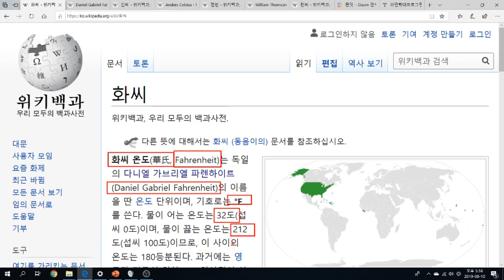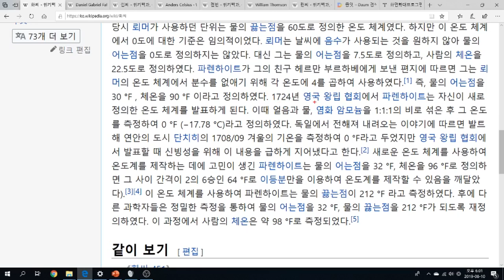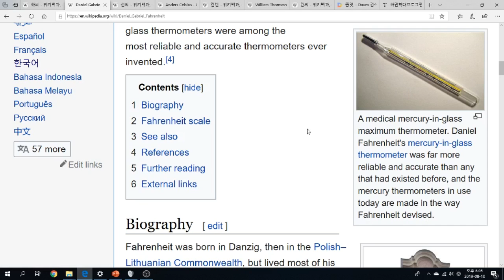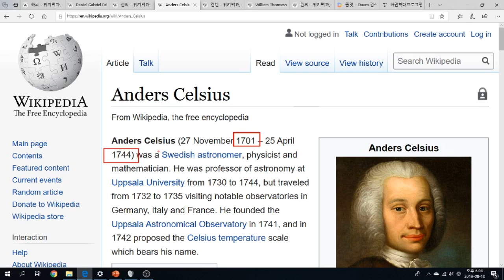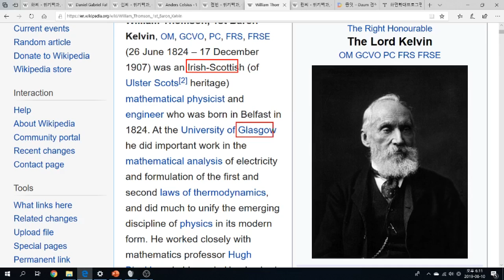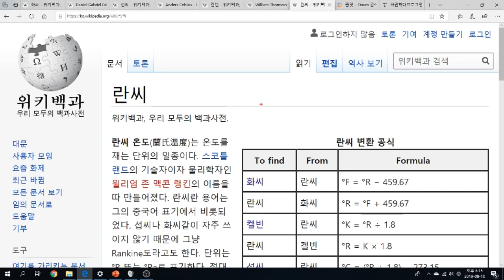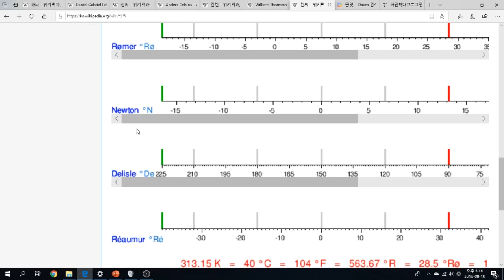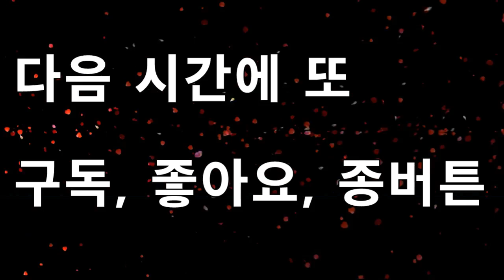[우문서답 1] - 6(끝) 화씨와 섭씨? 호박씨와 박씨? 박씨와 김씨?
(52) '섭씨와 화씨' (Celsius and Fahrenheit)

성골과 진골의 우문서답 첫번째 시간입니다.

이번 동영상에서는 '섭씨와 화씨' 온도체계에 대하여 살펴보도록 하겠습니다.

왜 섭씨와 화씨라고 명명되었고, 어떠한 유래를 가지고 있으며, 그 의미는 무엇일까요?

우리들에게는 너무 친숙한 섭씨 온도체게에 반하여, 왜 아직도 몇몇의 나라들은 화씨 온도를 고집하고 있을까요?

또한 예상하셨겠지만 섭씨와 화씨 온도 체계를 이해함으로서 얻을 수 있는 부가적인 지식에 대해서도 리뷰해보도록 하겠습니다.